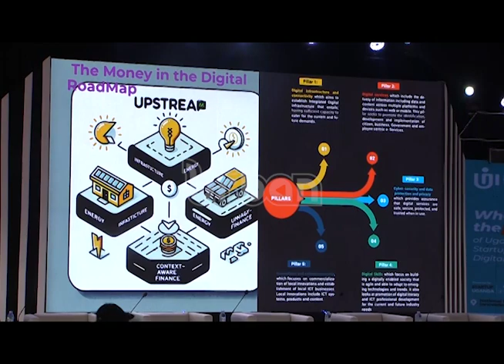Affordable financing for startups